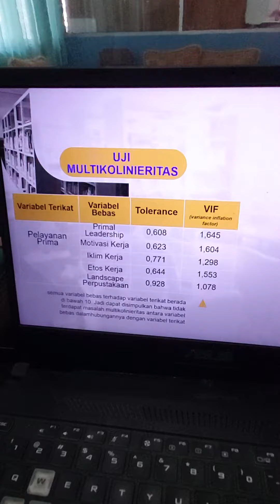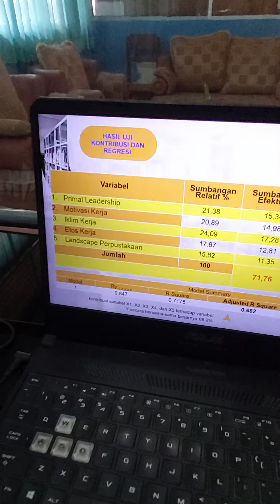dewi caput untuk arsip 5 maret 2023